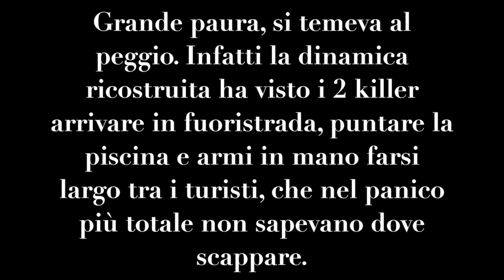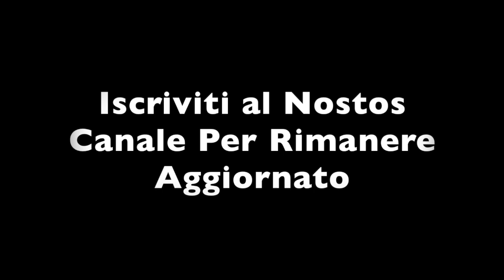Isola dei Famosi SPARATORIA Grande Paura Per Stefano De Martino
Edizione a dir poco sfortunata questa dell'isola 2018. Ecco cosa è successo nel cuore della notte nell'hotel dove alloggia Stefano de Martino e tutta la Troupe